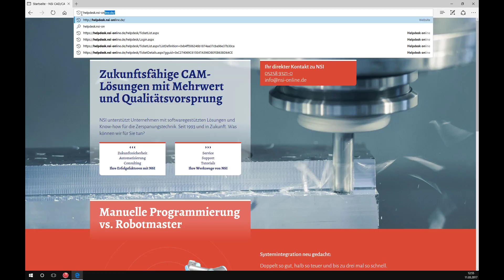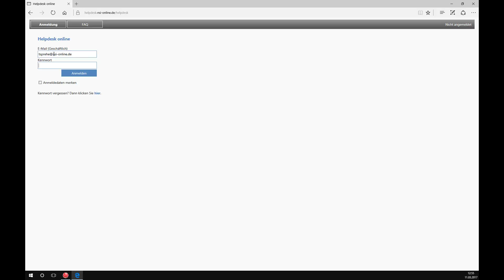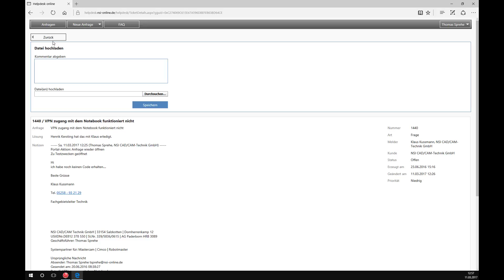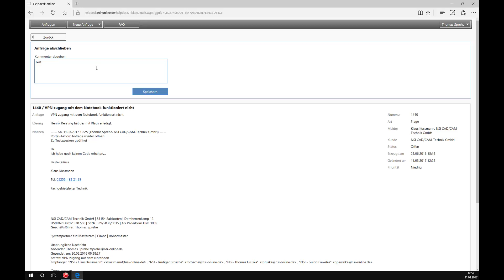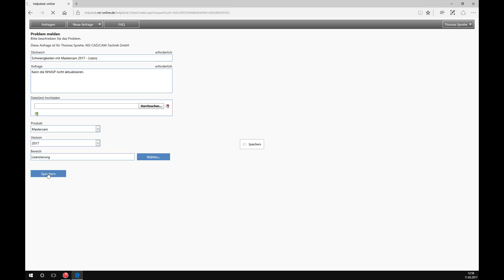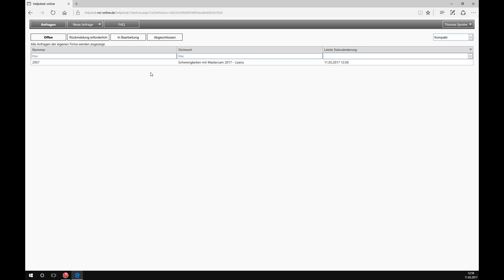Online Ticket System "Helpdesk"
Als unser Kunde können online auf ihre Supportanfragen zugreifen. Das Video zeigt welche Funktionen der "HELPDESK" bietet.